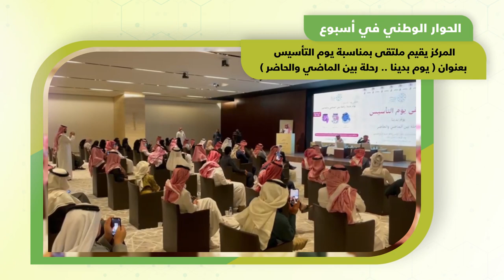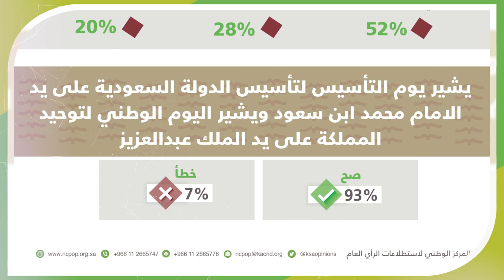الحوار_الوطني_في_أسبوع